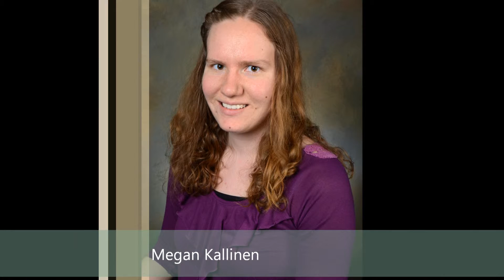2015 Excellence in Leadership Award Winners